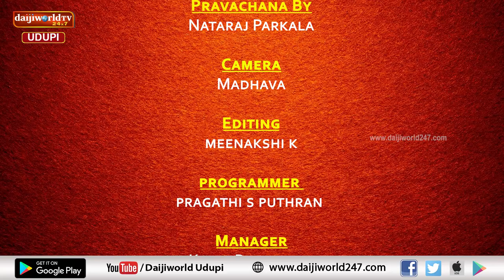Thatva prasara | Episode 156 | Nataraj Parkala | ಆಧ್ಯಾತ್ಮಿಕ ಹುಡುಕಾಟ